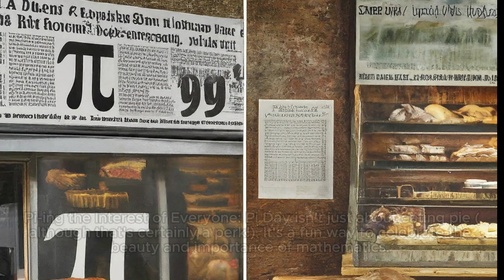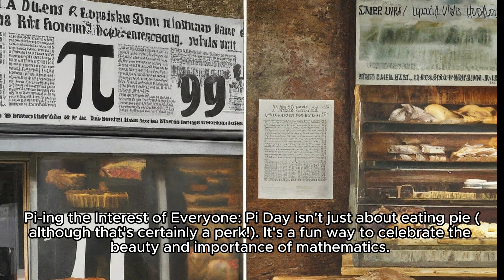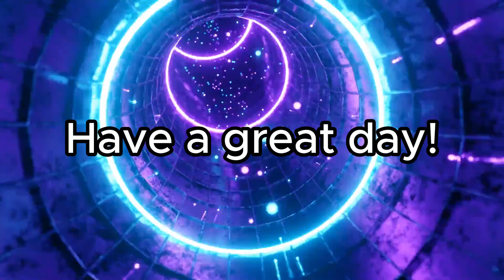Get Your Slice of Pi: Celebrating Math's Most Delicious Day 2024 March 14th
AI generated Images included